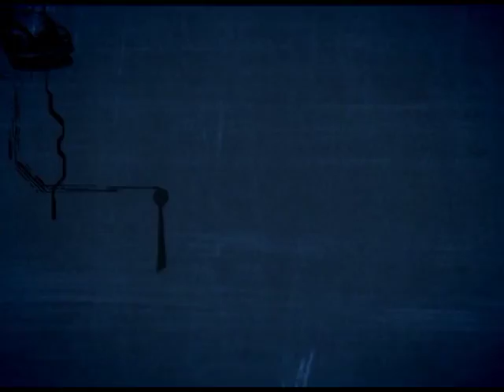Antenados - Noticias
08/09/2017

Mídias Sociais